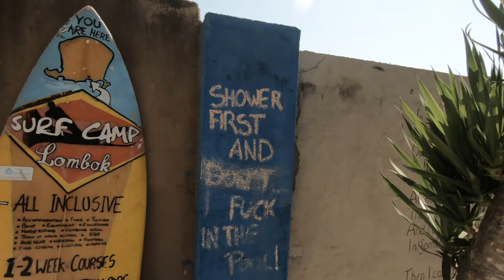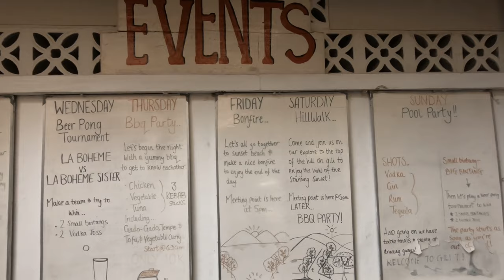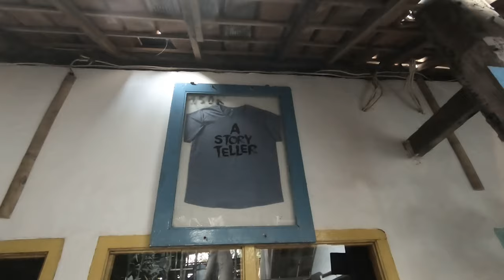Coolest hostel in Gili Trawangan! (only 7$/night)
After a hostel hunt around the whole island of Gili T, this particular one stood out from the rest. The fun vibe combined with various inside areas and the events organized by the hostel were indeed a reason to book this 7$ hostel.